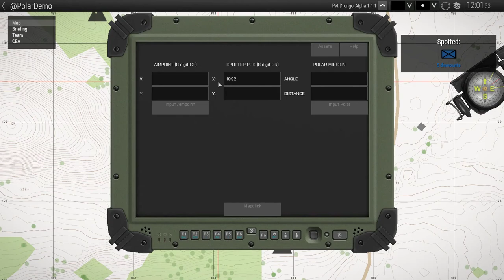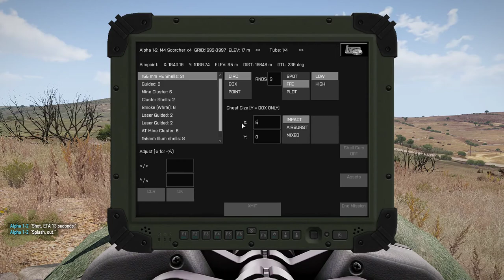Arma 3: Drongo's Artillery polar fire mission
UPDATE: This video was banned from the forums for some inexplicable reason.